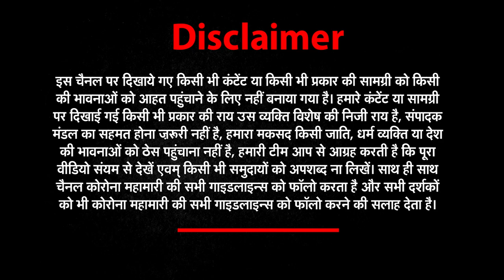क्या ED और CBI से डर रहा है विपक्ष ?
2024 के चुनवों के मुद्दे क्या जेल जाने वाले तय करेंगे
क्या नेताओं के जल भेज कर बनाया जा रहा हीरो !
ये कौन तय करेगा की 4 सालों पर आखिरी का एक साल भारी है ?